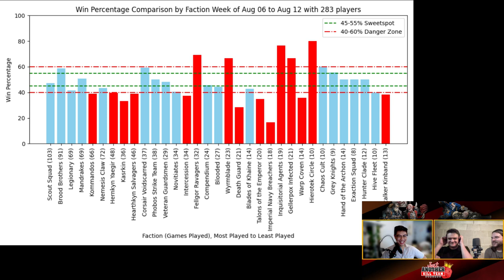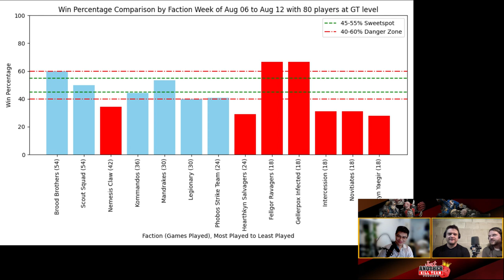Just Another Killteam Podcast talks, BCP Stats Aug06 Aug12